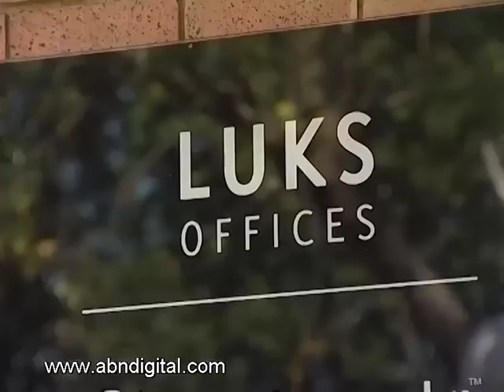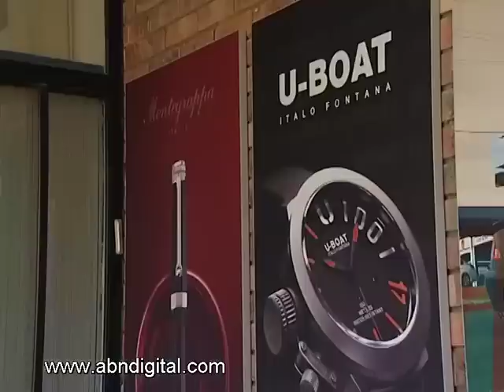Marc Hoffman - CEO, Luks Group - Part 1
On Entrepreneurial Edge we look at the career of an entrepreneur who has made  a business out of getting people to buy luxury brands from watches to pens. ABN's Chris Bishop speaks with Marc Hoffman, the CEO of the Luks Group, about the challenges of convincing consumers to part with money for luxuries in the current economic climate.